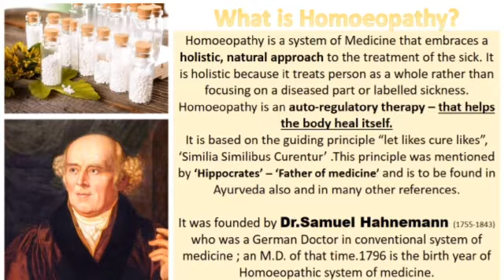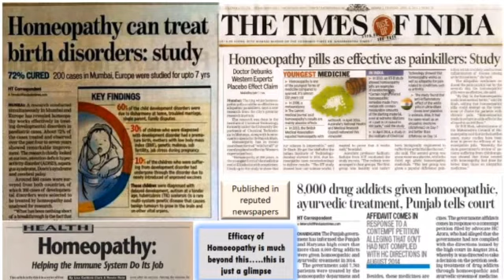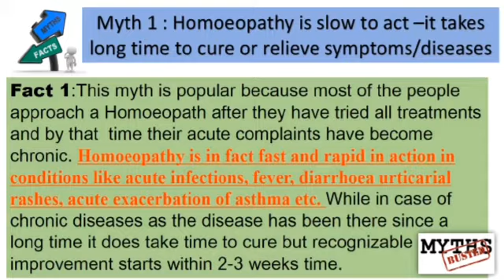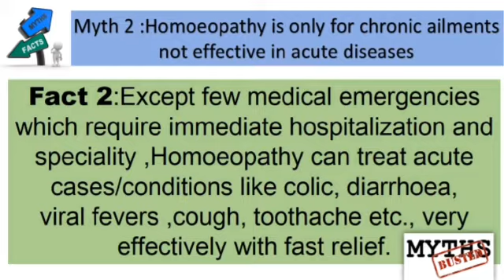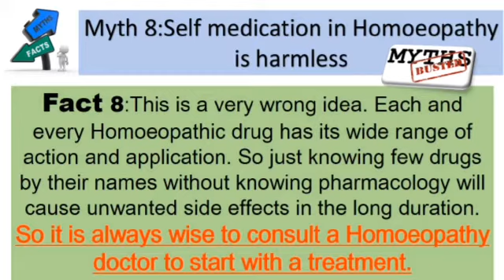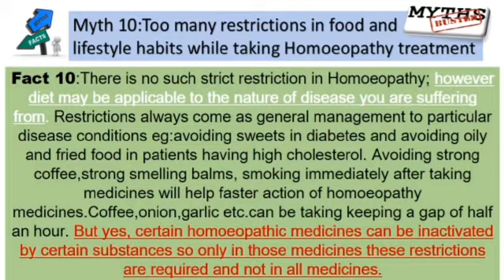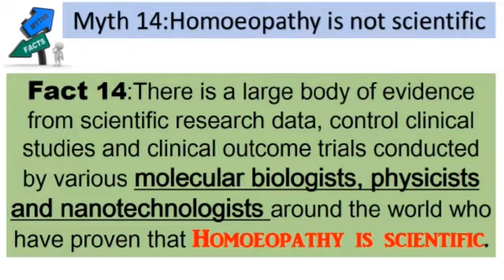Know more about Homoeopathy - Myths debunked,worldwide status etc.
Know more about Homoeopathy

Myths debunked
Worldwide status
Growing popularity and acceptance of Homoeopathy